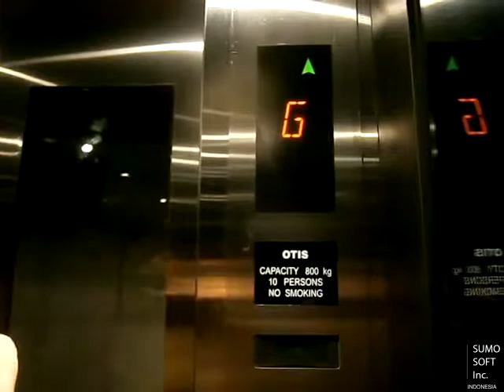Brand New Otis Gen2 Lift at Zara at Grand Indonesia Shopping Town, Jakarta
Uploaded to celebrate Indonesia's "Kartini's day". Enjoy!